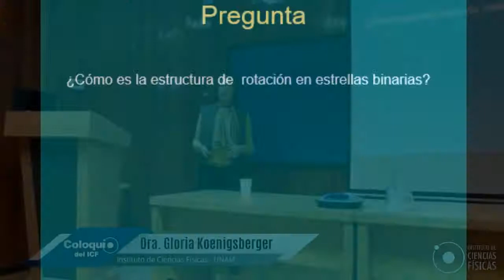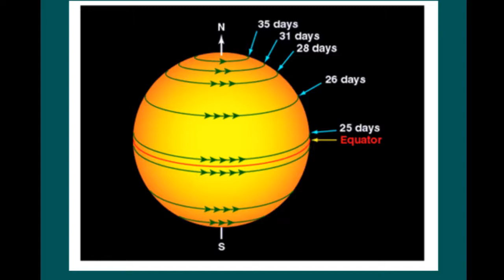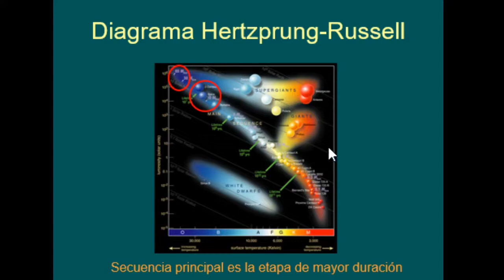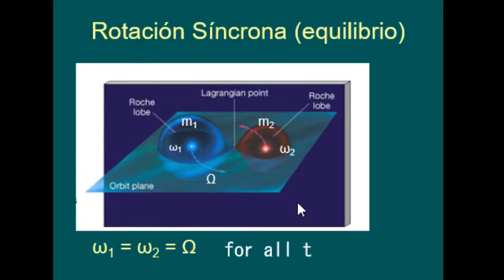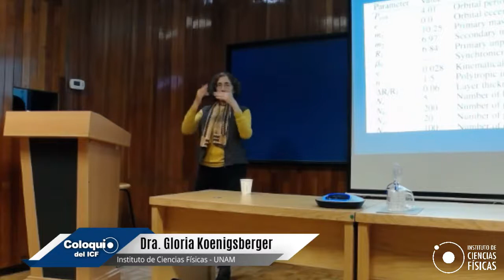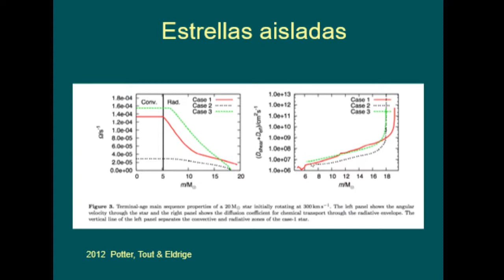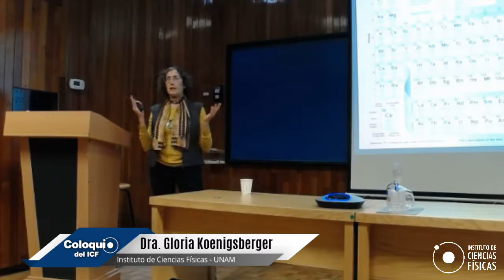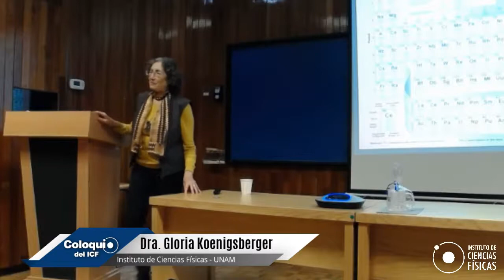Coloquio ICF | Dra. Gloria Koenigsberger - ICF UNAM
Título: "La rotación en las estrellas binarias"
Ponente: Dra. Gloria Koenigsberger Horowitz - Instituto de Ciencias Físicas, UNAM

Resumen:
Las estrellas son enormes reactores nucleares.  En su centro, fusionan elementos ligeros como el hidrógeno, convirtiéndolos en elementos pesados. Hasta hace un par de décadas, los modelos predecían que los elementos creados en el núcleo serían observables únicamente si la estrella expulsara las capas de material que yacen entre el núcleo y la superficie.   Sin embargo, las observaciones de algunas estrellas comenzaron a mostrar lo contrario.  Es decir, los espectros mostraron que la superficie había sido ya contaminada por elementos sintetizados en el núcleo mucho antes de haberse perdido las capas externas. Para compatibilizar los modelos con las observaciones, se necesitaba encontrar un mecanismo que permitiera transportar material desde las regiones nucleares hasta la superficie estelar de manera más eficiente que los procesos difusivos conocidos hasta ese momento.   El mecanismo resultó ser la rotación. En esta charla describiré conceptos básicos de estructura y evolución estelar y explicaré por qué la rotación, especialmente en estrellas binarias, puede ser un mecanismo de transporte eficiente para enriquecer la superficie con elementos procesados en el interior estelar.

Vídeo grabado en vivo el 29 de enero del 2020, en el Auditorio del Instituto de Ciencias Físicas - UNAM, ubicado en Av. Universidad, Col. Chamilpa, Cuernavaca, Morelos, México.